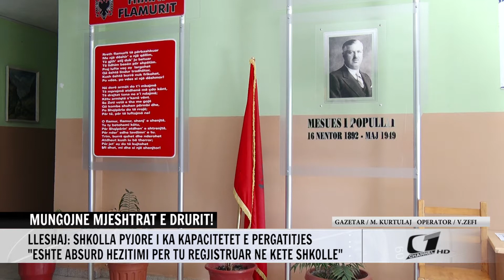MUNGOJNE MJESHTRAT E DRURIT!